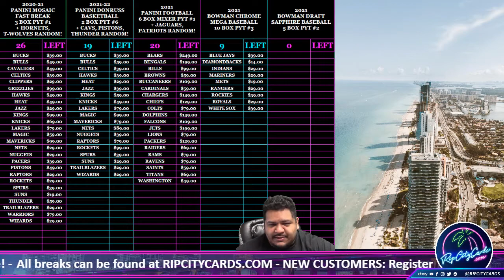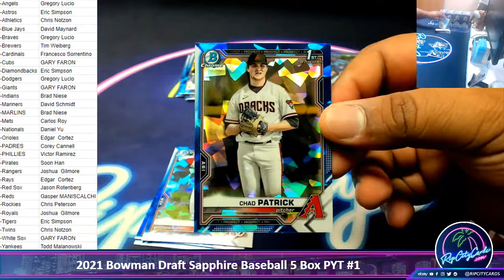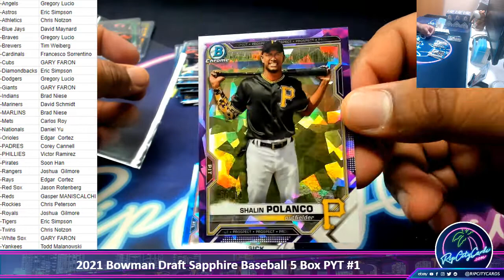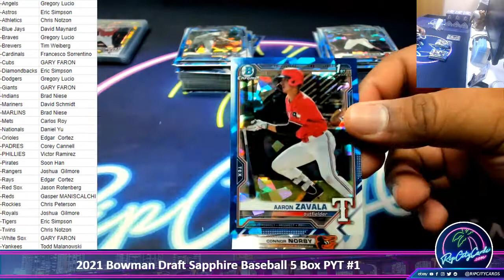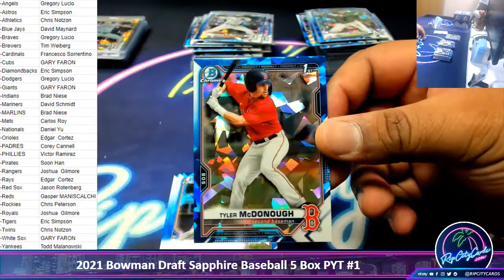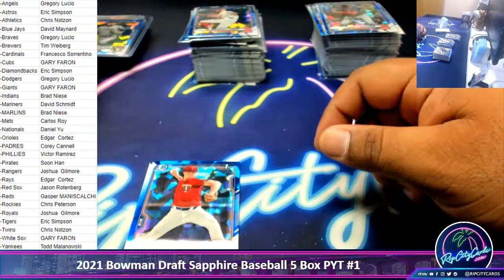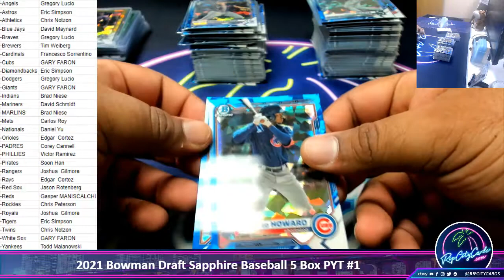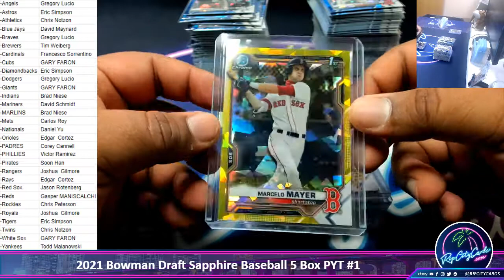2021 Bowman Draft Sapphire Baseball 5 Box PYT #1